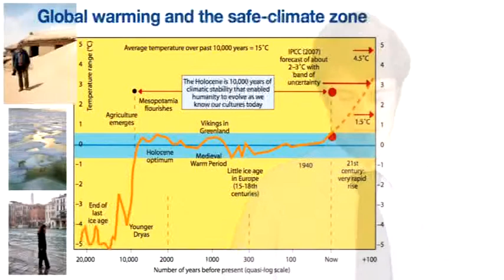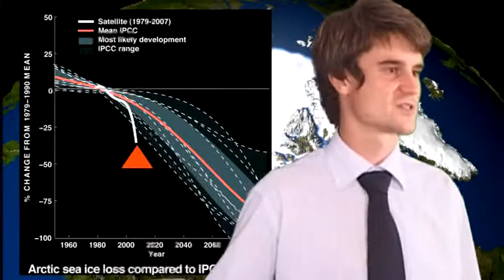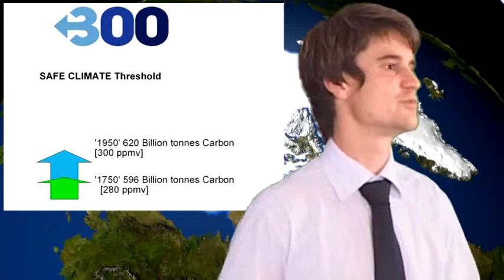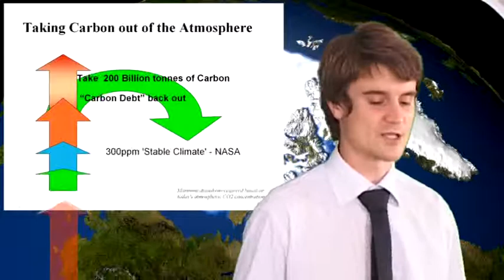Beyond Zero Emissions - Climate Solutions Part 2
Matthew Wright presents the case for adopting a policy of ZERO Emissions, and outline strategy with examples of how we might achieve this. I part 2 we examine the  latest Global Warming science and explains why we need to adopt a zero (or below) carbon emissions growth factor.